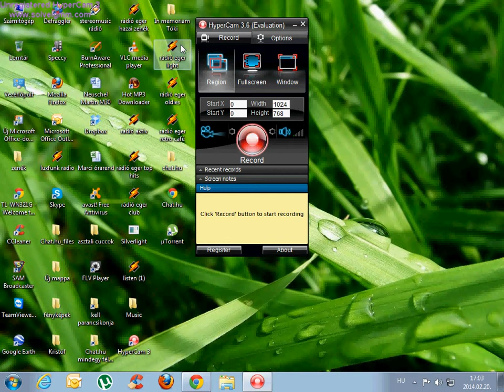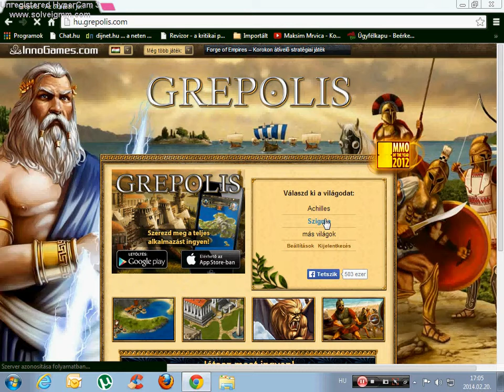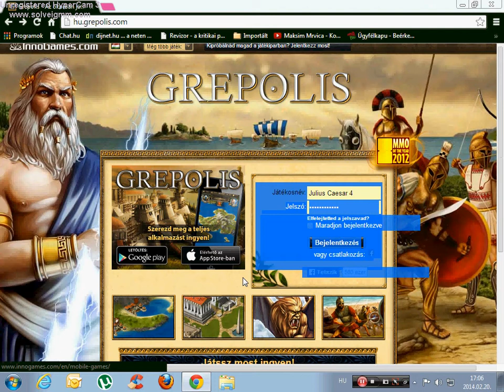Grepolis Gameplay 2.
Jó szórakozást!

LIKE&SUB